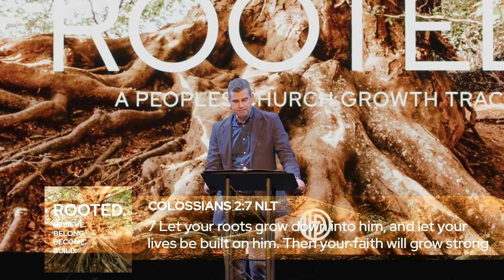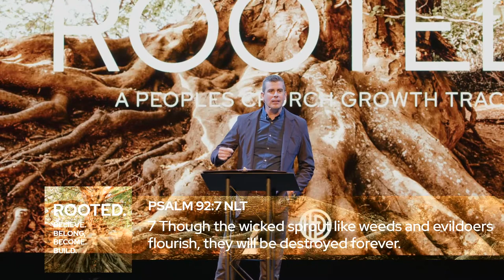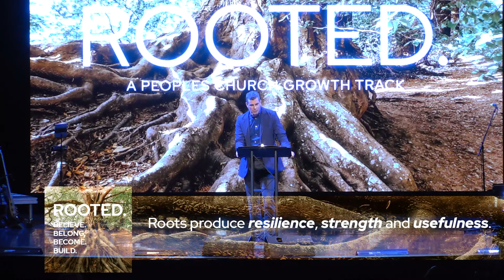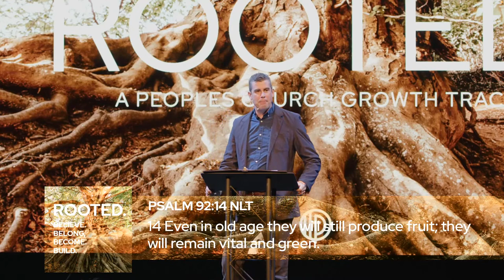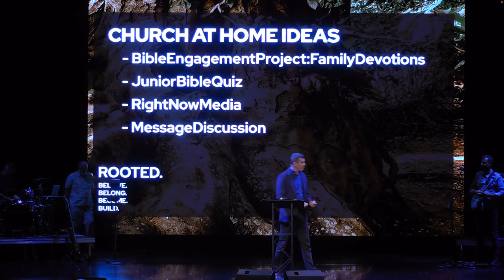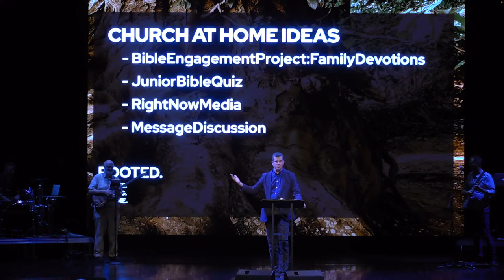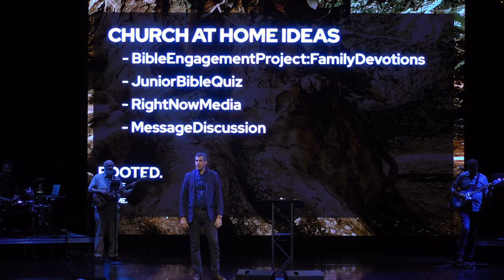Rooted - Pastor Tom Murray